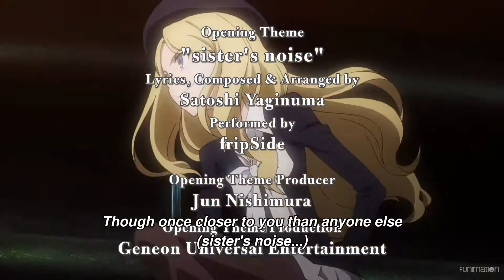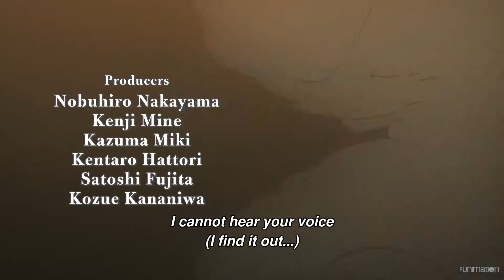A Certain Scientific Railgun S OP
Song: "sister's noise" by fripSide
Artist:fripSide
Licensed to YouTube by massenext Inc., and 6 Music Rights Societies